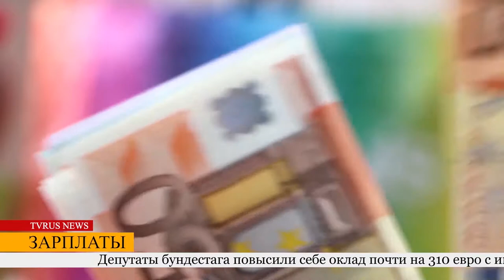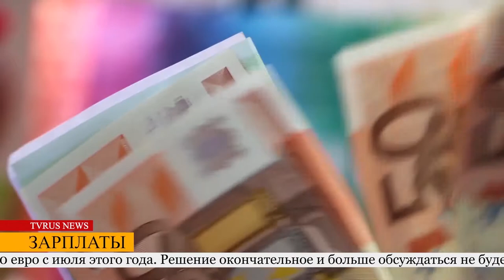160-летнее мамонтово дерево высотой в 33 метра из Бремена стало памятником!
Все новости Германии на русском языке на сайте tvrus.eu